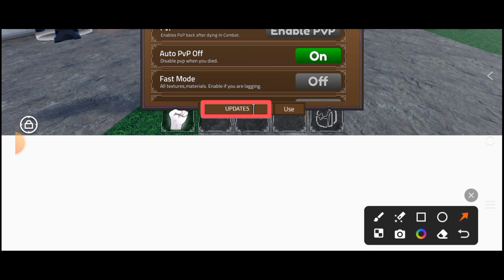NEW FEBRUARY CODES FOR KING LEGACY 2024| ROBLOX KING LEGACY UPD⚠️ 2024| NEW REDEEM CODES 2024.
Enter the majestic realm of Roblox King Legacy as February dawns with an array of new updates and redemption codes for 2024. This month's update promises to transport players into a world of fantasy and adventure, introducing captivating features and challenges to enrich your gameplay experience. Unlock a treasure trove of possibilities with the latest redemption codes, offering access to legendary items, powerful upgrades, and in-game riches.

Whether you're a seasoned ruler or a novice adventurer, these codes provide a strategic advantage, ensuring your dominance in the ever-evolving kingdom of 2024. Immerse yourself in the visually stunning landscapes of King Legacy with confidence, armed with the most up-to-date codes for February. Witness the transformative power of redemption codes as they empower you to customize your kingdom, recruit powerful allies, and carve out your legacy as a legendary ruler.

Our carefully curated list ensures you won't miss out on any hidden treasures or limited-time offers, giving you an edge in every conquest. Prepare for epic battles and embark on thrilling quests in the dynamic world of King Legacy, where these codes act as your key to unlocking new levels of excitement and triumph.

Share the thrill with fellow adventurers as you navigate the evolving kingdom using the redemption codes of February 2024. From upgrading your castle to accessing exclusive features, these codes ensure you remain at the forefront of royal adventures.

Equip your heroes, strategize your quests, and make February 2024 your most legendary month in Roblox King Legacy, fueled by the innovation and rewards these codes bring to the kingdom.